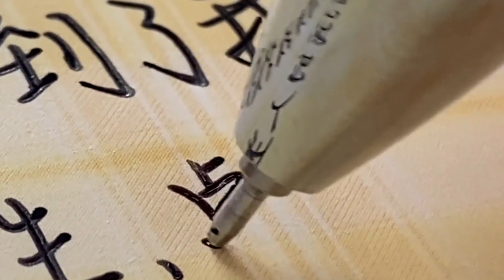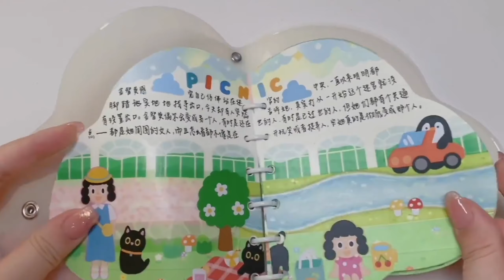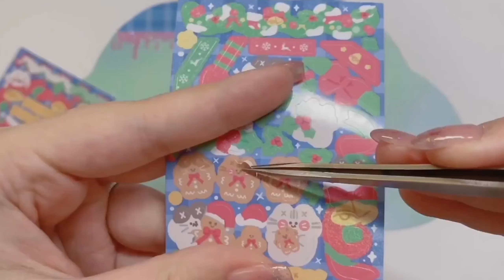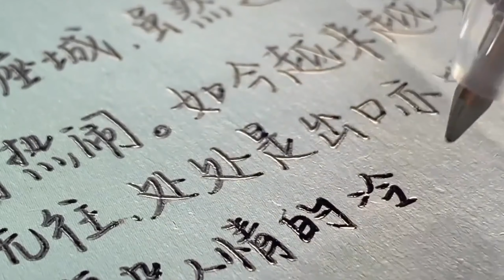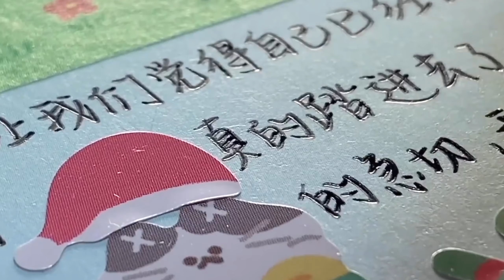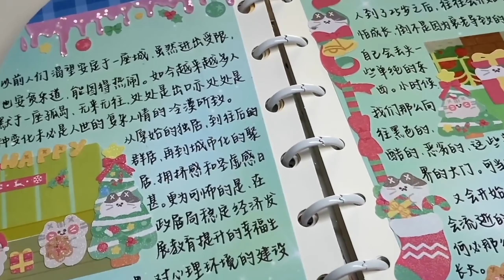手写合集/笔触音/哄睡/学习笔记/白噪声/解压丨EPIC没烦恼